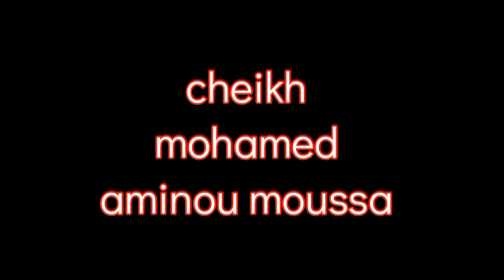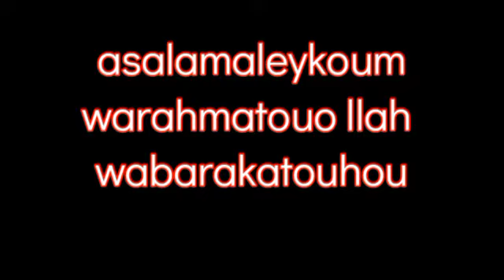Al AQUIDAH Al Waasitiyaah. cheikh Mohamed AMIN MOUSSA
Le Dogme du Musulman